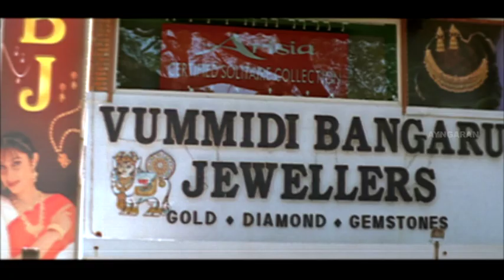சந்தோஷம் சந்தோஷம் | Santhosam Video Song | யூத் | Youth Movie Scenes | Vijay | Shaheen Khan | Vivek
Witness our Thalapathy Vijay at his best, watch Youth Tamil movie scenes. Youth a 2002 Tamil action romantic drama film directed by Vincent Selva. Ft. Vijay and Shaheen Khan in the lead roles, while Yugendran, Vivek, Manivannan, and Sindhu Menon play other pivotal characters.

🎬 Movie Credits:
Directed by    Vincent Selva
Produced by  A. Poornachandra Rao
Written by      Prasanna Kumar (dialogues)
Story by         Trivikram Srinivas
Based on Chiru Navvuto (Telugu)
Starring         Vijay, Shaheen Khan, Vivek, Vijayakumar, Manivannan, Yugendran, Sindhu Menon

Synopsis :
After getting rejected on his wedding day, Shiva moves to Chennai where he falls in love with Sandhya. However, she does not love Shiva and gets engaged to Pratap.